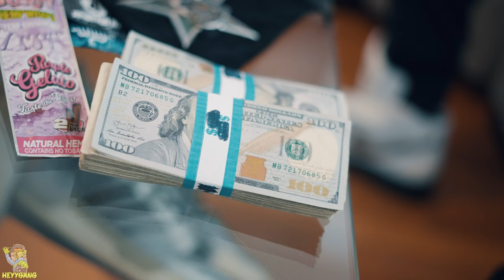Briccs x Bible Lil-E-Locced Insane of Arapahoe T.R.U.E.S (Official Music Video)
NEW!!! 🔥💯💪🦍🏚️💰🛅

JUST DROPPED LISTEN TO MY NEW SONG WITH RICK RO$$ APPRECIATE U 💯 🙏🦍🏚️💰
BLESSINGS 🙏
CLICC ON MY CHANNEL 👇🔥⛽🛅

LISTEN TO MY NEW SONG🙏💪

JUICYJ  BIBLE Lil-E-Locced Insane of Arapahoe TRUES
BOUT TA GIVE U A SUPER CLUB BANGER💯💪

Coming soon!

WE BOUT TA GO CRAZY CRAZY🔥💯💪🦍🏚️💰🛅
HeyyAyyOne APPRECIATE U CUZZEN💯💪🦍🏚️💰🛅
🦍🏚️💰Tap in with me🙏💪💯🔊🍾🤳📱🔥

BIBLE Lil-E-Locced Insane of Arapahoe TRUES
NEW MUSIC VIDEO BOUT TA DROP!!!💯🦍🏚️💰🛅

... CO-STARRING: I AM LEGEND 👑Xotic Life Bullys👑

HAIR & BRAIDS BY: YOURgirlsFAVORITEcosmetologist 💋🔥

filmed edited by: HEYYAYYONE